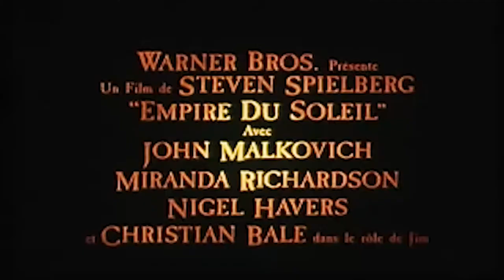😥 L'EMPIRE DU SOLEIL Bande Annonce VF 1987 HD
En 1941, la concession internationale de Shanghaï semble ignorer tout de l'occupation japonaise du reste du pays. James Graham, jeune fils d'un industriel britannique, y vit une existence protégée et pleine d'aventures imaginaires. Mais l'attaque de Pearl Harbour marque la fin de cet état de grâce, et James se retrouve séparé de sa famille. Condamné au statut d'errant, il se retrouve finalement emprisonné dans un camp de prisonniers où il doit apprendre à survivre...

Suivez nous !